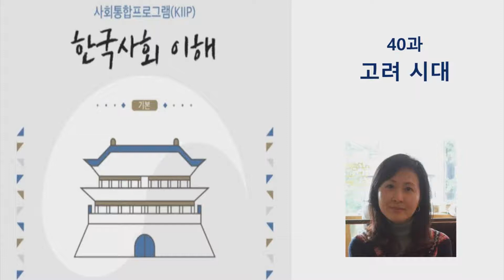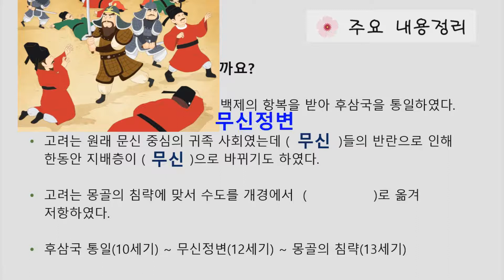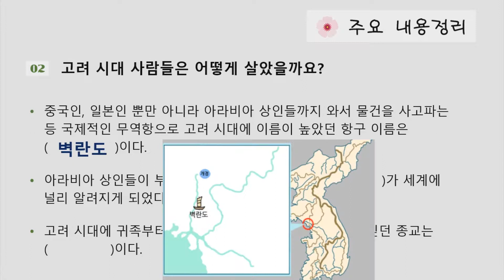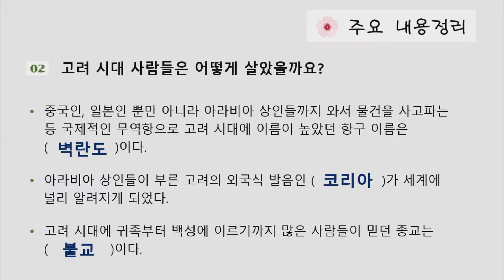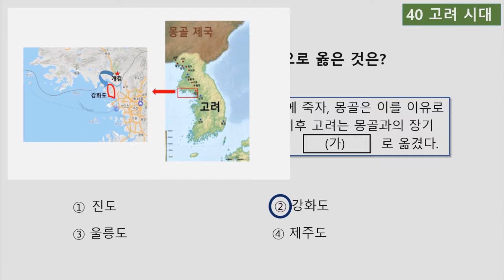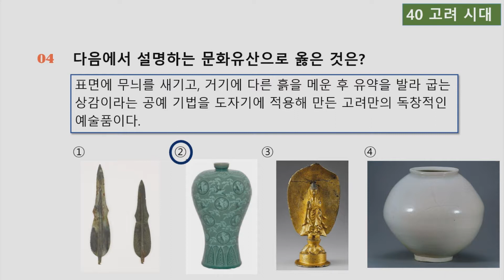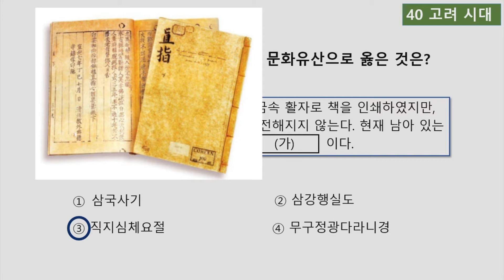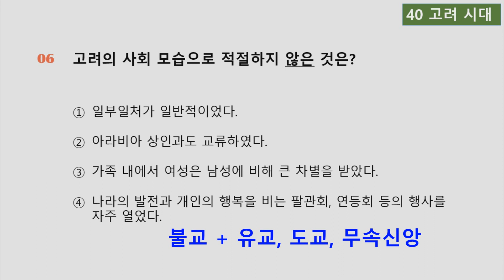사회통합 종합평가 예상문제_40과 고려시대_한국사회이해 [한국쌤]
사회통합프로그램 (KIIP) 교재 "한국사회 이해" 각 과의 단답형과 객관식 문제 풀어봅니다. 약 10분 분량으로 쉽게 설명합니다.